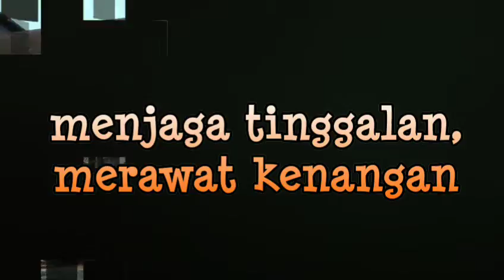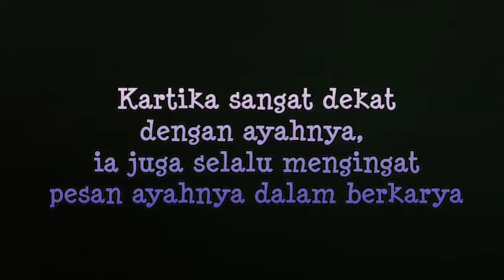Kenangan Kartika Afrandi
Menjaga tinggalan dan merawat kenangan, adalah yg dilakukan sebagi bakti seorang anak kepada orangtuanya. Orangtua yang mengasuh, mendidik dan menjadikan dirinya seperti sekarang.